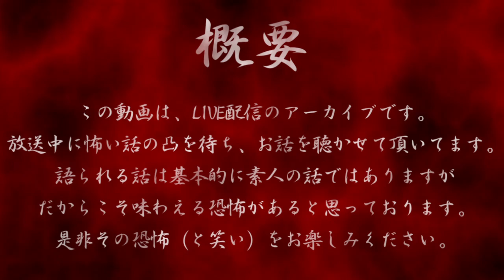だぁ～れも知らない怖い話 ～第131回～【エンドレス回】＃1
1話 0:21 ローさん「或る集合住宅」
2話 12:40 おにぎりさん「公園で聞こえた悲鳴」
3話 25:17 シオさん「深夜2時の訪問者」
4話 32:53 関根さん「2人乗り」
5話 44:15 はるババさん「向河原の大権現様」
6話 59:36 あさかさん「会えない4人」
7話 1:10:21 ウルフさん「闇より黒い何か」

語られる話は素人（稀にプロ）の話ではありますが、だからこそ味わえる恐怖があると思っております。
怪談LIVEですが、その他怖い体験も募集しているので、ジャンルは多岐にわたります。（不思議な体験やヒトコワ等）

だぁ～れも知らない怖い話